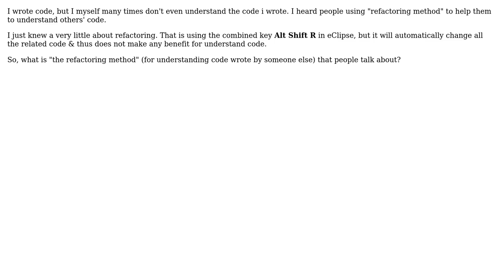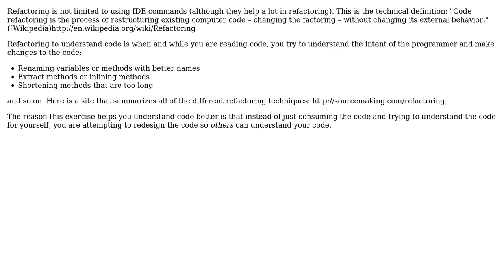What is "the refactoring method" for understanding code wrote by someone else?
Software Engineering: What is "the refactoring method" for understanding code wrote by someone else?

With thanks & praise to God, and with thanks to the many people who have made this project possible! | Content (except music & images) licensed under CC BY-SA | Music | Images & others | With thanks to user Kiti user Karl Bielefeldt user B? user Atif and the Stack Exchange Network Trademarks are property of their respective owners. You are responsible for your own actions.